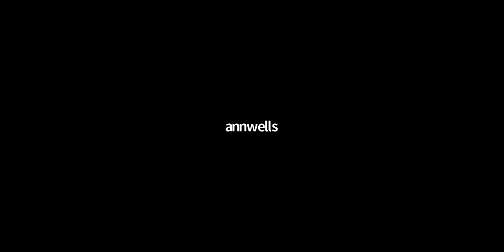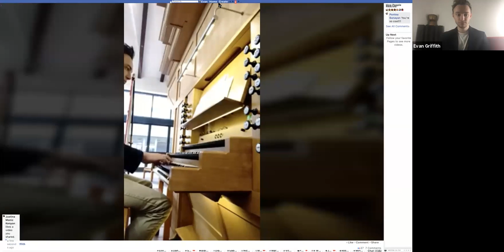[ENGLISH] Morning Prayer - Fourth Sunday in Lent - March 22, 2020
Join us for our next Zoom morning prayers!

Mar 29, 2020 11:00 AM
Apr 5, 2020 11:00 AM
Apr 12, 2020 11:00 AM